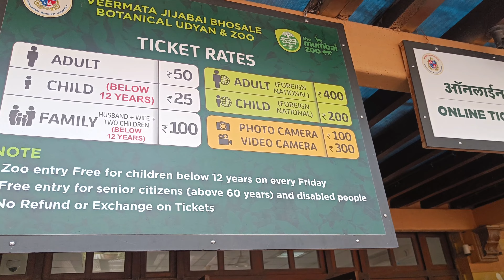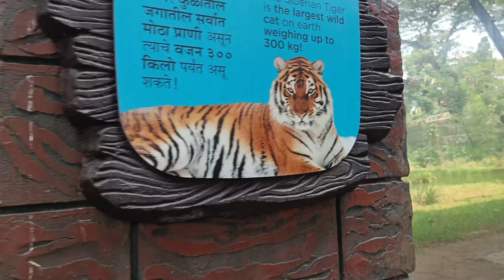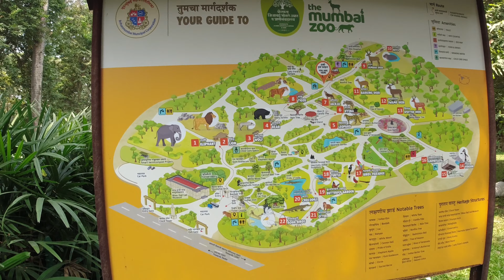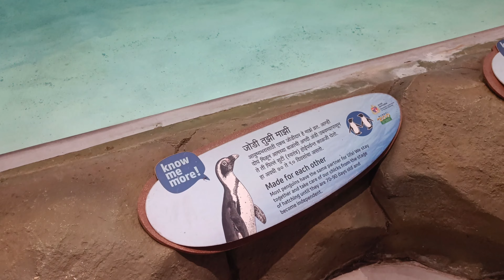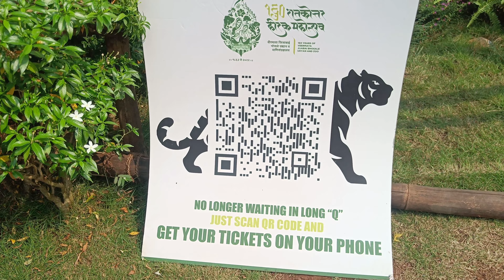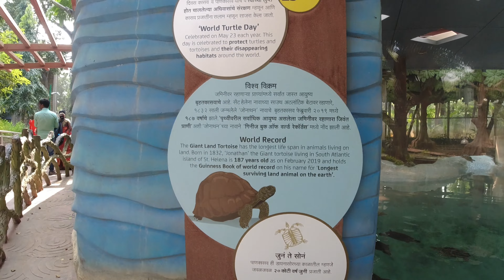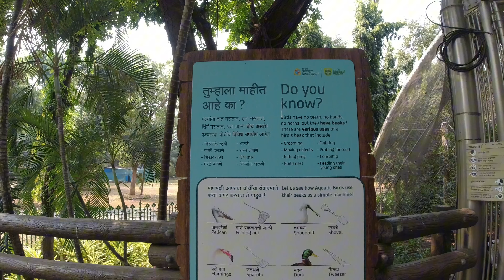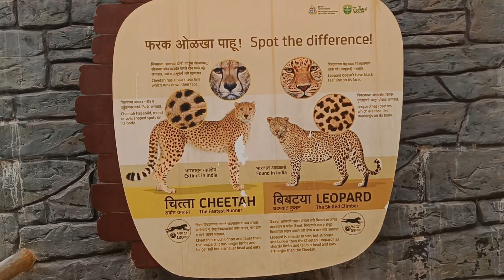BYCULLA ZOO MUMBAI | COMPLETE GUIDE TO RANI BAUG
Veermata Jijabai Bhosale Udyan, also known as the Byculla Zoo and formerly Victoria Gardens, is a zoo and garden covering 50 acres located at Byculla, in the heart of Mumbai, India. It is the oldest public garden in Mumbai. After Indian independence it was Named after Jijamata, the mother of Shivaji, the first Maratha emperor.

In 1835, British administration granted a large plot of land in Sewri to the Agro Horticultural Society of Western India for a botanical garden known as Victoria Gardens after Queen-Empress Victoria. That land was later acquired for a European burial ground. In 1861, construction of a new garden was commenced on 33 acres in the Mount Estate, Mazgaon (now included in Byculla). The flora from Sewri garden was transferred to this new garden named Jijamata Udyaan which was formally opened to the public by Lady Frere on 19 November 1862. Agro Horticultural Society of Western India continued to maintain Victoria Gardens till 1873 when the society's end led to the municipal corporation taking over the garden's upkeep. In 1890 the garden was extended by 15 acres especially for the zoo.

The garden also houses the Dr. Bhau Daji Lad Museum, a staff building in Greco-Roman style erected in the memory of Lady Frere, an equestrian statue of King Edward VII of England made of black marble (originally installed near the University of Mumbai) known as Kala Ghoda and the David Sassoon clock tower.